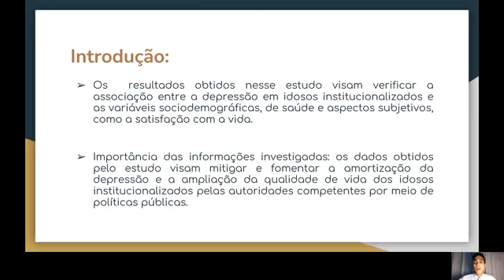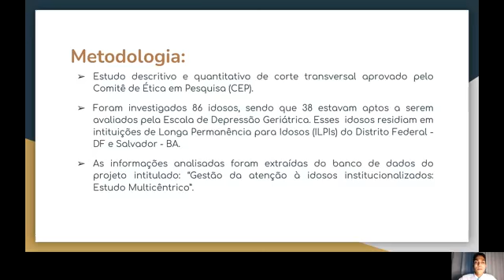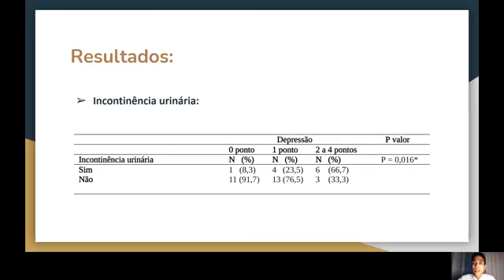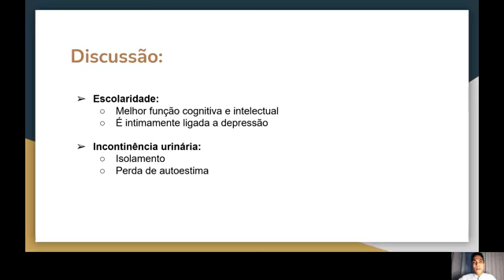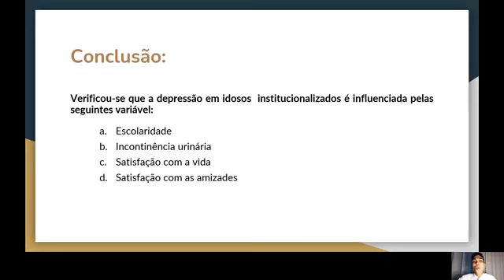(ID 2666) FATORES ASSOCIADOS AOS SINTOMAS DEPRESSIVOS EM IDOSOS INSTITUCIONALIZADOS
Grande Área: Saúde e Vida
Aluno: FILIPE ALVES RAMOS
Orientador: Henrique Salmazo da Silva
Palavras-chaves: Depressão; Idosos; Institucionalização